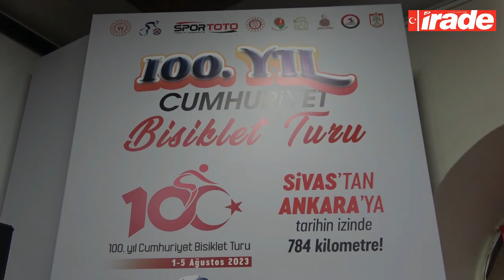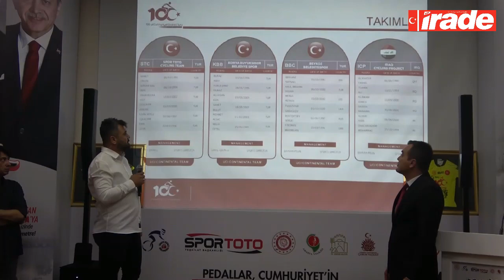Bisiklet Heyecanı Yaşanacak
Türkiye Bisiklet Federasyonu, Cumhuriyet’in 100. yılı onuruna Sivas’tan Ankara’ya Uluslararası 100. Yıl Bisiklet Turu düzenleyecek. 1 Ağustos Salı günü başlayacak olan bisiklet turunun basın lansmanı yapıldı. Yarışmacıların tarihin izinde pedal çevireceğini söyleyen Vali Yılmaz Şimşek, “Cumhuriyetimizin 100 yılı onuruna, uluslararası 100. yıl Cumhuriyet Bisiklet Turu'nun Cumhuriyet kenti Sivas'tan başlayacak olmasının mutluluğunu ve gururunu, bu tarihi binada birlikte yaşıyoruz.” dedi.